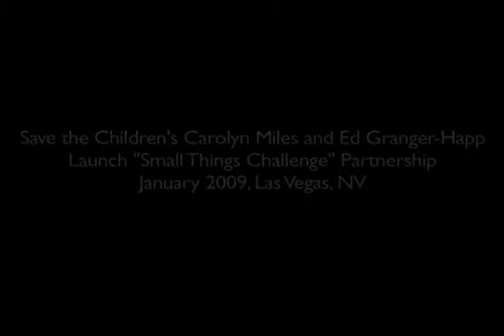COO Carolyn Miles Consumer Electronics Show Keynote speech -- Save the Children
Carolyn Mile's speech at the Consumer Electronics Show (CES) in Las Vegas - January 2009. Carolyn Miles is executive vice president and chief operating officer of the international humanitarian agency Save the Children. She is speaking with Ed Granger Happ,the chairman of NetHope.

The message? Technology is key to improving the lives of billions of poor people throughout the world.